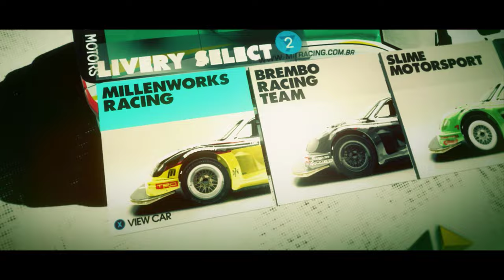DIRT 3 - Toyota Tacoma (Trailblazer) | 2K ⁶⁰ᶠᵖˢ✔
Game Name: Dirt 3
Platforms: Microsoft Windows, PlayStation 3, Xbox 360 & OS X
▬▬▬ Description ▬▬▬
Dirt 3 (stylised as DiRT 3) is a simcade racing video game developed and published by Codemasters for Microsoft Windows, PlayStation 3 and Xbox 360.

In September 2011, there were reports that a network security problem on the website of an AMD promo had resulted in the loss of 3 million Dirt 3 keys to the public for use via the Steam platform that have then been posted in various places around the internet.

The main mode sees players earn reputation points in various events to gain the interest of sponsors who provide them with new vehicles. Flashbacks return from Colin McRae: Dirt 2, which can be used up to five times in any difficulty, but cost reputation points to use. A new Gymkhana mode puts players in obstacle courses, challenging them to perform various tricks to earn points. Featured in the game are various party modes, involving events such as smashing wooden targets ("Invasion"), spreading a zombie infection ("Outbreak"), and a capture the flag-like game mode ("Transporter"). Other new features include a Hardcore mode which limits players to the cockpit view (known as "head cam") with no driver assists, the appearance of rain and snow, and the ability to upload replay clips directly to YouTube.

Developer(s) Codemasters Southam
Publisher(s) Codemasters & Feral Interactive (OS X)
Genre(s) Racing

dirt 3 gameplay pc
dirt 3 download
dirt 3 ps3
dirt 3 system requirements
dirt 3 steam
calamity gaming
calamity gaming ch worldwide
dirt 3 product key
dirt 3 complete edition
dirt 3 soundtrack
dirt rally 3
dirt 3 game
dirt 3 pc
dirt 3 free
dirt rally